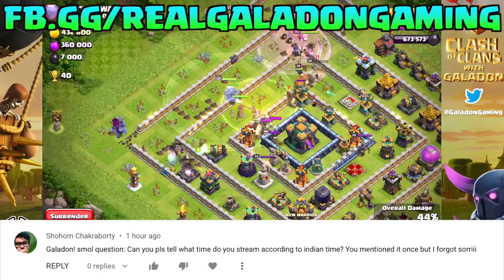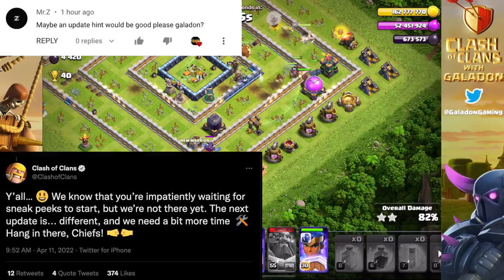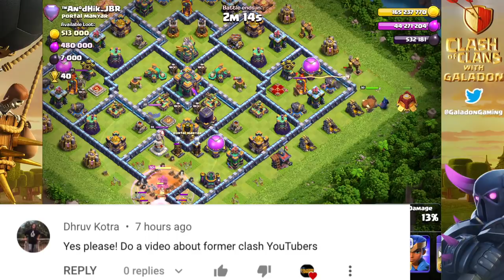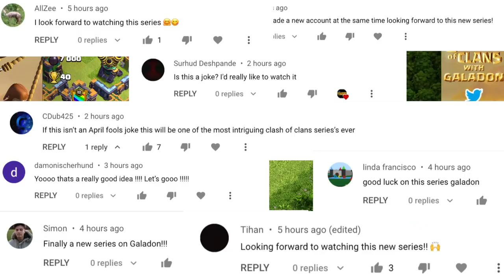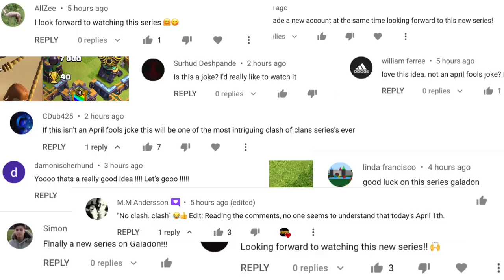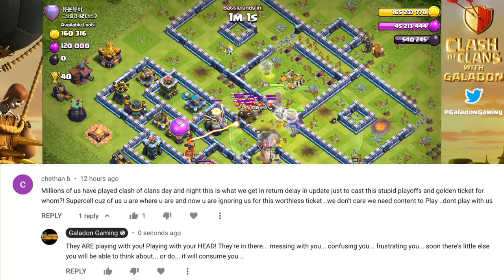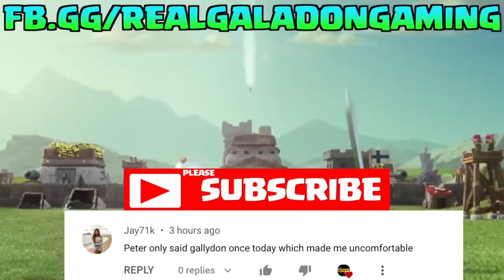Clash of Clans UPDATE Questions, Comments- Let the SALT Begin!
Twitter, Instagram @TribeGaming